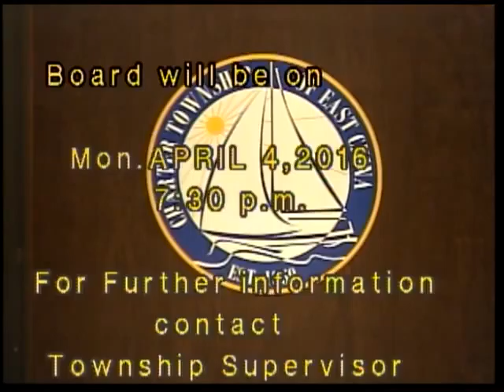East China Township Brd. Mgt. Mar. 21, 2016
Regular meeting of the East China Township Board recorded on Monday, Mar. 21, 2016